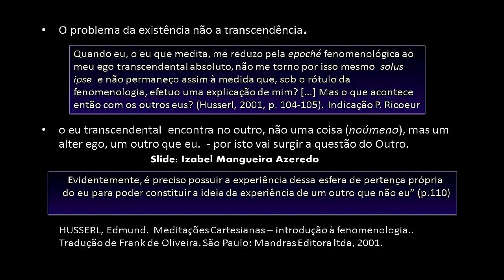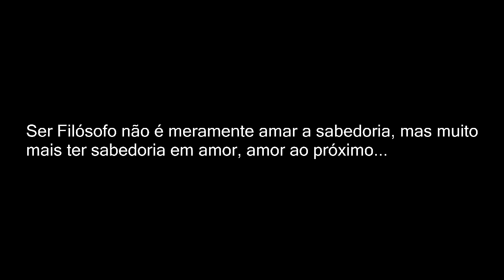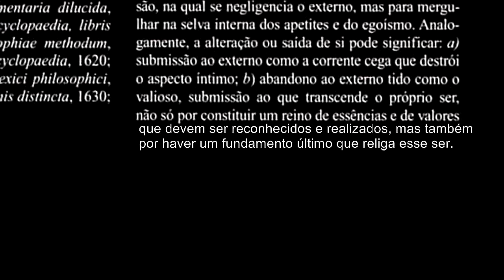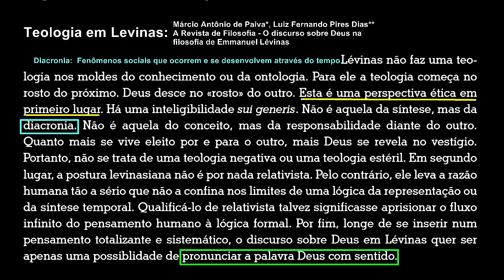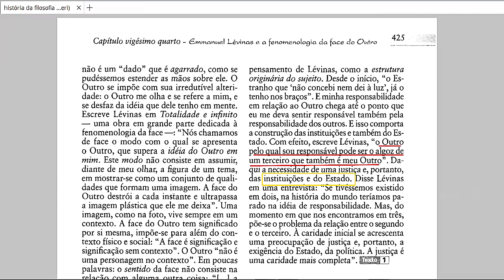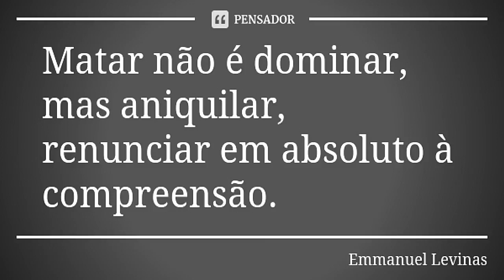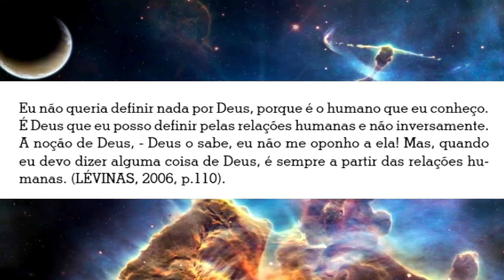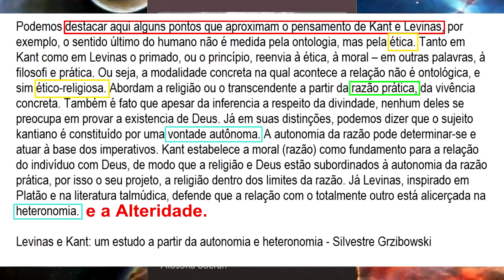Emmanuel Levinas e a Ética como Filosofia Primeira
Filosofia Ética em Levinas

Lituano de origem, Emmanuel Levinas (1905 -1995) com 12 anos de idade, na Ucrânia, foi testemunha da revolução russa; no fim da década de 1920 Levinas está em Friburgo, na Brisgóvia, para assistir às aulas de Husserl; em Friburgo conhece também Heidegger. Tornará conhecido o pensamento de ambos na França, onde se estabelecera desde 1923. A grande obra de Levinas Totalidade e infinito sai em 1961, em grande parte dedicada à fenomenologia da face. Dirá ele: "A relação com a face é imediatamente ética". Com efeito, a face do Outro vem ao teu encontro e te diz: ''Não matarás". A face do Outro entra em nosso mundo, é uma "visitação". É responsabilidade: olha e volta a me olhar, torna-me imediatamente responsável. Responsável também de um Outro (terceiro) a quem podes fazer mal; daqui nasce a necessidade do Estado: não basta a caridade, é necessária também a justiça.  (Reale - Hist Filosofia Vol VI)

Referências:

* Hist Filosofia Vol VI - Giovanni Reale
* O discurso sobre Deus na filosofia de Emmanuel Lévinas - Márcio Antônio de Paiva, Luiz Fernando Pires Dias.
* Levinas e Kant: um estudo a partir da autonomia e heteronomia - Silvestre Grzibowski.
* A ÉTICA DA ALTERIDADE EM EMMANUEL  LEVINAS – UMA CONTRIBUIÇÃO ATUAL  AO DISCURSO DA MORAL CRISTÃ - Cláudio T. T. Bernardes.
* Ética e Ontologia em Emmanuel Lévinas - Prof. Dr. Ozanan Vicente Carrara.